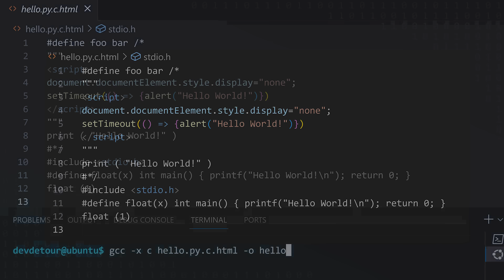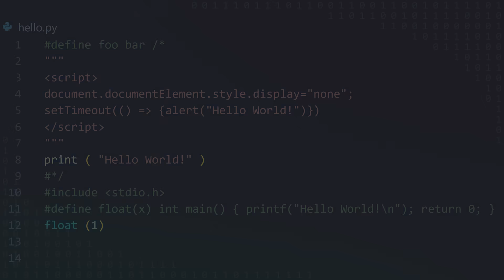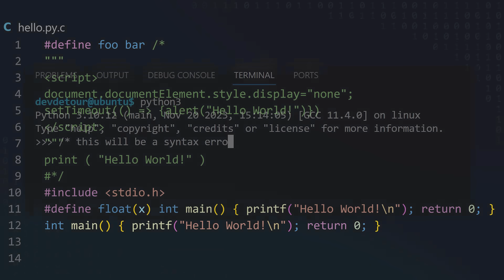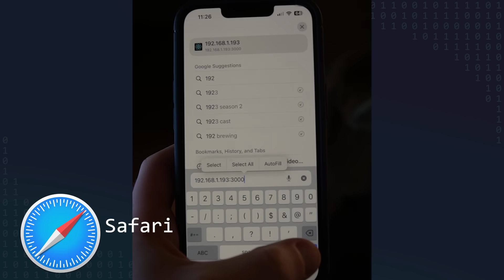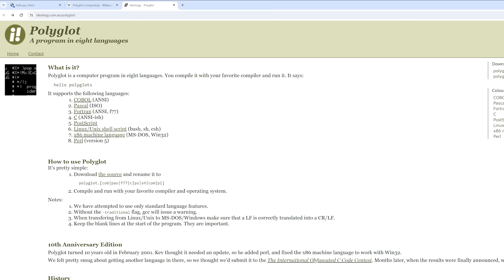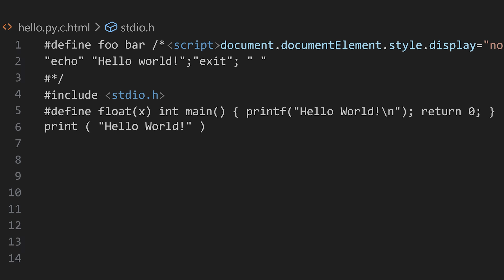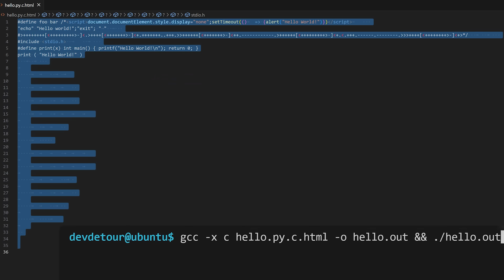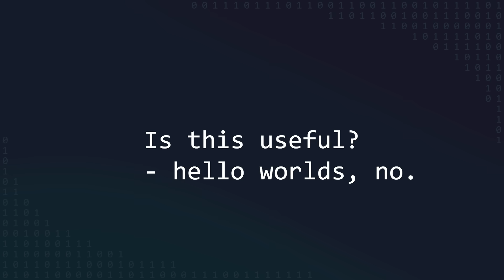What's Wrong With This Hello World?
This hello world is weird. What's up with that? Well, it's not just 1 Hello World program...

I started a Discord server, come say hi, and drop your best polyglot hello worlds here!